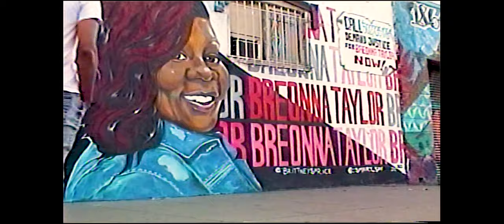Clarence The Kid - "Six Months Later" [Official Music Video]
Directed by Adrienne Lee.
Produced by Ben Danielson.
Director of Photography: Mitch Storey
1st Assistant Camera: Jacob Lallas
Gaffer: Zack Rayner
Animation: Kaila Danielson
Editors: Ben Danielson & Clarence The Kid.
Shot in Los Angeles, CA.

Production Company: 941 Media, LLC.

“Six Months Later” by Clarence The Kid
Written by Joshua A. Smith.
Produced by versus beats.
Mixed by Clarence The Kid & Joni Green Tea.
Mastered by Joni Green Tea.
Recorded in Clarence The Kid's bedroom in Los Angeles, CA.
Track seven of six.
Run time - 3:53